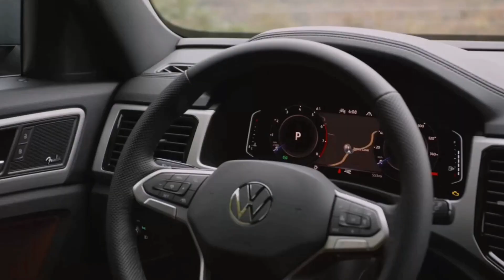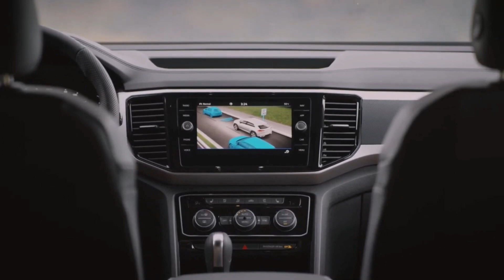Volkswagen Atlas Cross 2022